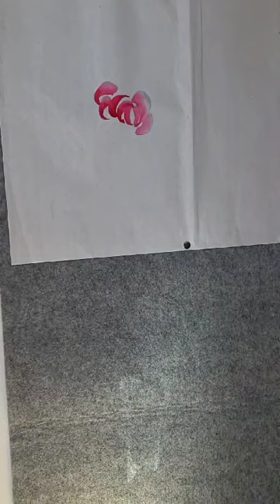【姚敏国画】菊花1 艺术 画画 Series of introduction of Chinese painting